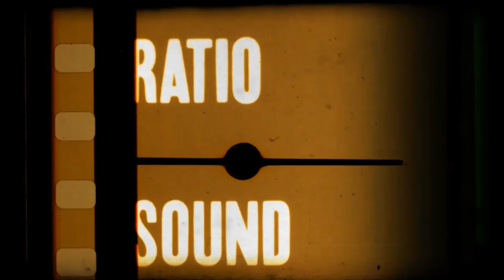Fudgie's Blog - Episode 1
Watch Farhaan Behardien asks rapid fire questions to his KXIP team mates as he puts on the quizmaster's hat!